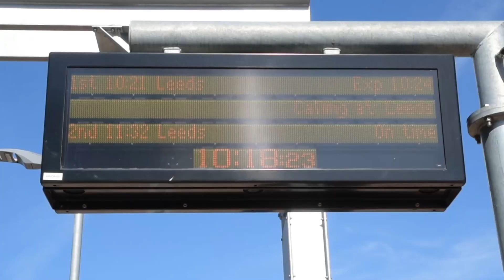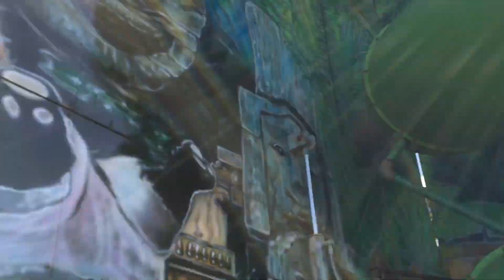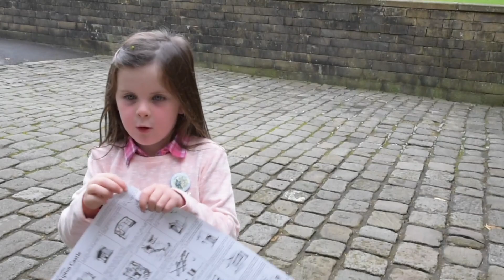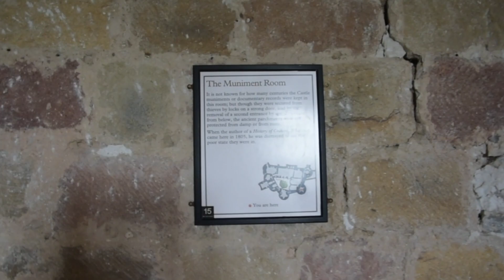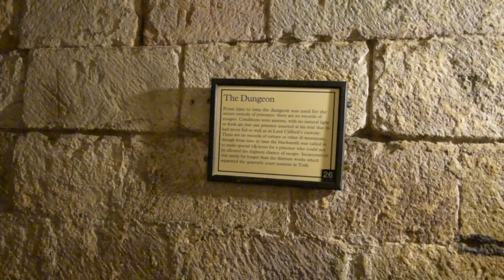Days 16-21: City Beach, First Shoes & a Tour of Skipton Castle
This week has involved a lot of lazy days as we experience our Disney comedown. We did catch the best of Yorkshire's weather at City Beach though and enjoyed a visit to Skipton Castle, with our very own personal tour guide. Oh and we reached peak Yorkshire, eating Fat Rascals for the first time!